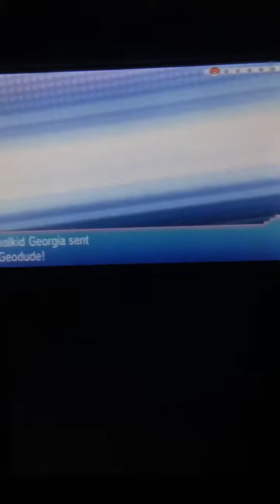Omega ruby nuzz (ep3) muddy evolves